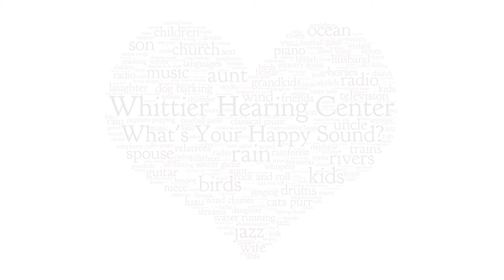Whittier Hearing Center - Antoinette's Happy Sounds!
We love our patients! Listen to Antoinette describe how her life changed with better hearing!